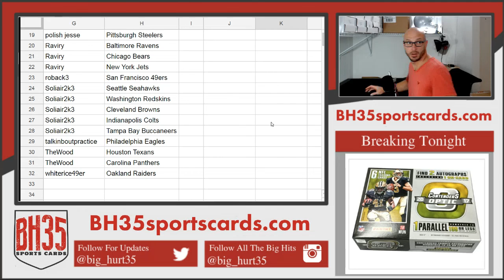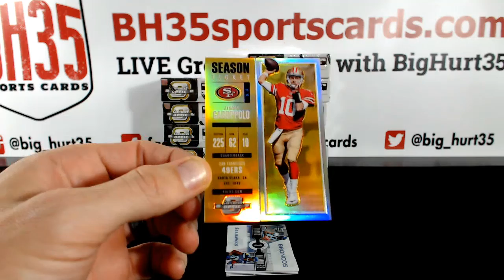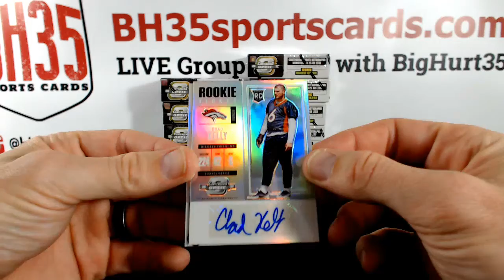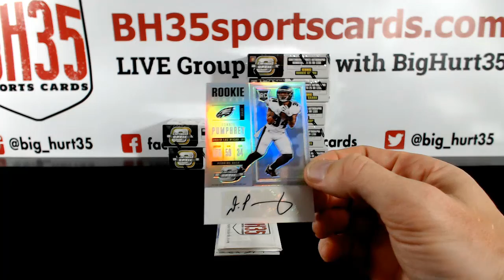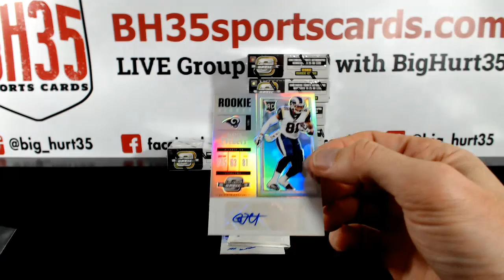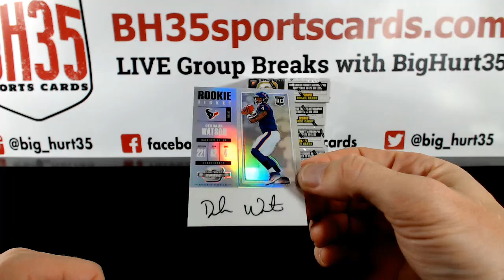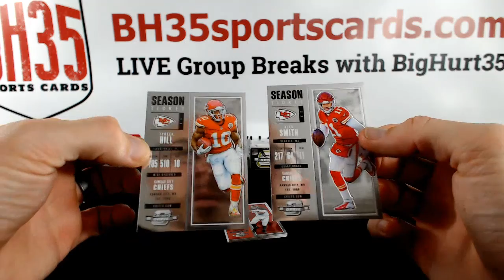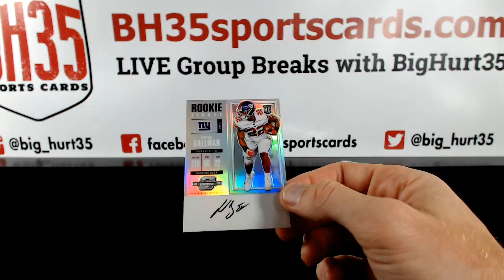2017 Panini Contenders Optic Football | 10 Box Case Break #3 Pick Your Teams